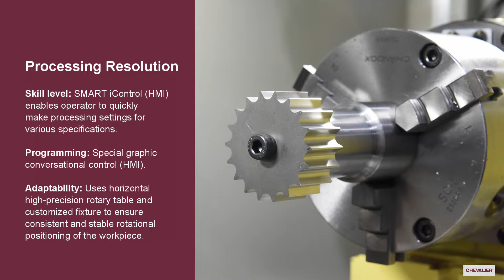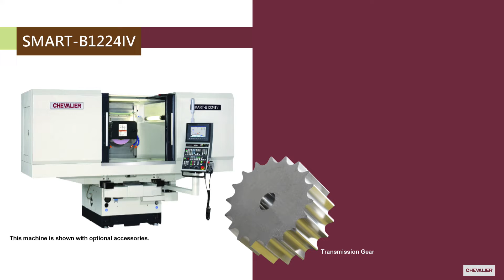【CHEVALIER】Mold Manufacturing│Powder Metallurgy Processing Application_SMART-B1224IV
Chevalier 福裕 CNC Grind SMART iControl Mold Powder Metallurgy